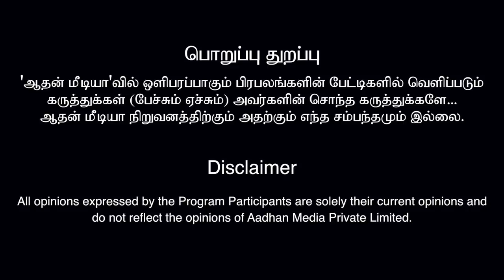கொரோனாவுக்கு தடுப்பூசி போடலாமா? வேண்டாமா? Dr.காந்தராஜ் | கொடி பறக்குது EP689 | Second Wave Of Corona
கொரோனா வைரஸ் AIDS போல ஆபத்தானவை இல்ல - Dr. காந்தராஜ் | கொடி பறக்குது EP 689 | Aadhan Tamil